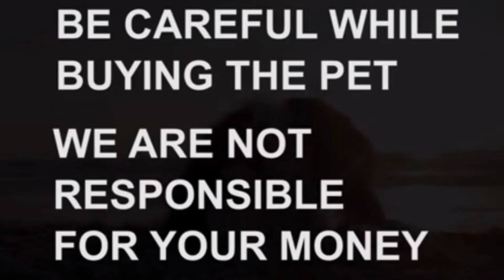Top quality golden retriever puppy for sale|Sold out|Hyderabad|dog market in Hyderabad